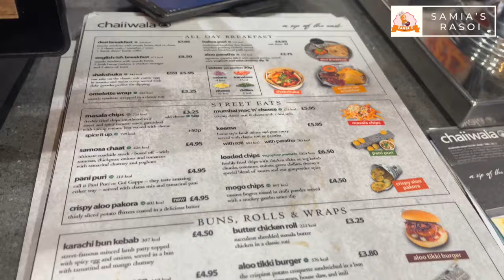Friend Ne Day Breakfast Treat Chaii Wala Halwa Puri Aur Kashmiri Chai Ramadan Starter Fish Pakora!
Assalaam’O’Alykum My piyreh bayhnoo aur bhaiyoo, umeed hai sab khariyat say hai, main hun SAMIA and WELCOME to Samia’s Rasoi YouTube channel.

Aaj ki video : Friend Ne Day Breakfast Treat Chaii Wala Halwa Puri Aur Kashmiri Chai Ramadan Starter Fish Pakora!

If you like my Video jaroor like aur share karein apne friends aur family ke saath. 💯 👍 likes laane ki koshish karte hain together is video par ❤️

The Best Chicken Seekh Kebab Masala Recipe! | A Delicious And Easy To Make Seekh Kebab Curry

INGREDIENTS:
Boneless Chicken 1kg
Garlic&ginger paste
Gram flower 1sp
Corn flour x2sp
Lemon juice x1sp
Turmeric
Kasoori methi
Red food colour
Dry coriander
Garam masala
Chillie flake
White salt
Carom seed
Black pepper
Chaat masala

weekly vlog
school vlog
nyc vlog
daily
studying vlog
aesthetic vlog
cozy vlog
daily life
space family
silent vlog
vlogs
cleaning day vlog
my daily life
uni vlog
vlog ita
cute vlog
vlog 2022
vlog style
penoni vlog
nyc life vlog
student vlog
shopping vlog
vlog na coreia
vlog do meu dia
busy day in my life vlog
ramadan vlog
ramadan
ramadan daily vlog
ramadan mubarak
vlog
ramadan 2023
ramadan vlogs
ramadan 2022 vlog
ramadan vlogs 2022
ramdan vlog 2023
rakib hossain ramadan vlog
ramadan daily
vlogs
ramadan series
ramadan kareem
weekly vlog
daily vlog
ramadan preparations
muslimah vlog
ramadan videos
iftar vlog
ramadan 2024
ramadan 2022
ramadan day 1
ramadan 2021
ramadan nights
indian vlog
routine ramadan